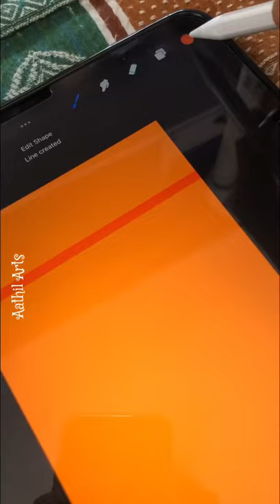Drawing sunset with procreate in iPad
Things used :

iPad Pro 2021 3rd gen

How to draw using procreate
How to draw using procreate for beginners
Drawing with procreate
Drawing with procreate shorts
Easy drawing with procreate
Easy drawing on iPad
How to use procreate for beginners
How to use procreate
Procreate shorts
Procreate drawing
Procreate drawing shorts
Designical procreate
Sunset drawing on procreate
Drawing with procreate easy
Drawing on iPad
Shorts
Short videos
Satisfying drawing
Satisfaction drawing
Drawing shorts
Shorts drawings
Pencil drawings
Ipencil drawing
Apple Pencil gen 2
Apple Pencil drawing
Drawing with Apple Pencil
Apple Pencil drawing easy
Apple Pencil drawing shorts
Rishi draws drawings